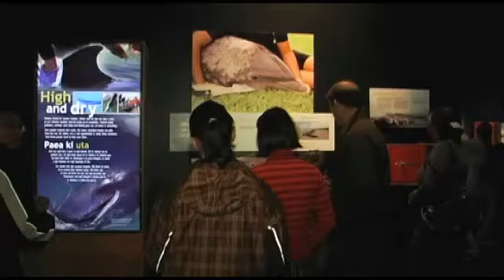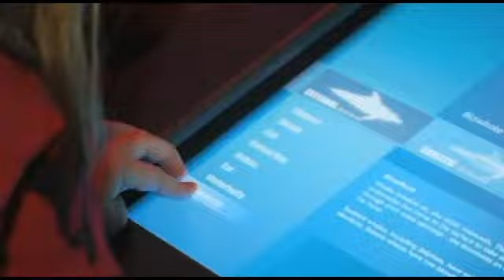Whales / Tohorā at the Ontario Science Centre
Dive into the world of Whales / Tohorā at the Ontario Science Centre. New exhibition explores the science and the history of whales in New Zealand.